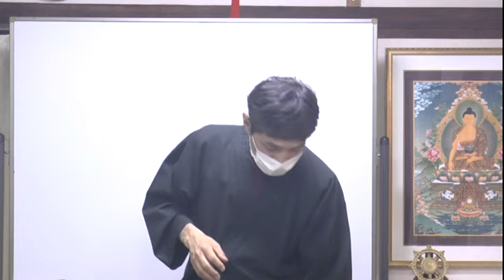「自尊心がない私は変？」（9min）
上祐史浩：一般向け講義・質疑応答・対談
「自尊心を高めるにはどうしたらいいでしょうか？
良くも悪くも、争いや競争をする気持ちがありません。
例えば恋人に浮気をされても、「まぁ、お相手のほうが私といるより幸せになれるかもしれない」と思いますし、仕事上でも「相手のプレゼンの方が会社にとって有益かもしれない」と考えて、悔しいと思うこともありません。
自分では意識してないですが、もしかして無意識に感情を抑えているのではないかと少し不安になります。」

  １．心身の健康・安定に役立つ仏教・ヨガ・心理学の思想や瞑想法
　２．集中力・知力・体力の向上に役立つヨガの身体行法や気の霊的科学
　３．究極の悟りの思想「輪の思想」の奥義をその瞑想法
　４．最新科学と仏教・ヨガの驚くべき一致点と現代人のための活用法
　５．コロナ後に大きく変わる日本と世界の社会・政治・宗教・精神世界

上祐史浩オフィシャルサイト ※動画も多数掲載
　（外部識者らによる外部監査委員会運営のサイト）